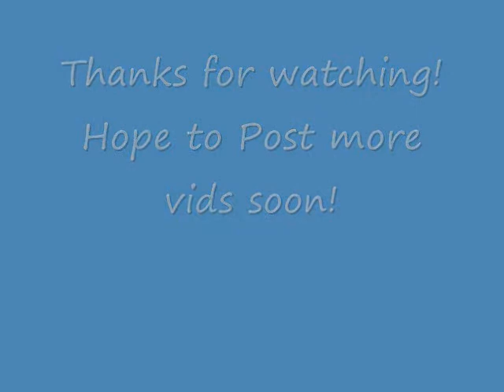Abbas hits himself!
Please do not throw things while yawning!